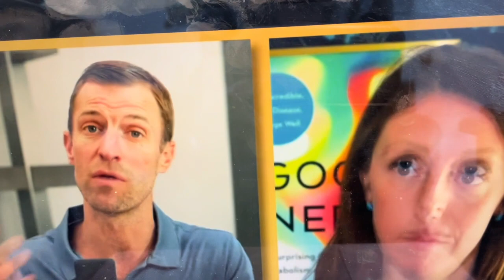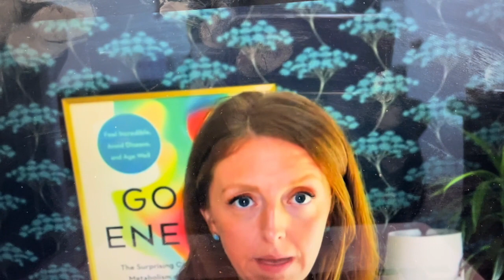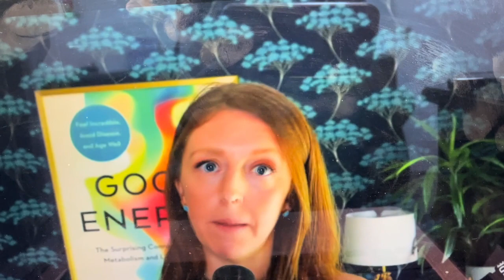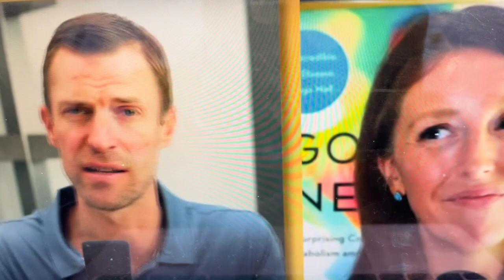Learn to Stay out of the Sick Care System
We cannot change the system but we do not have to participate. Learn how to take care of your amazing human body and seek out medical doctors who have taken the courageous steps to get out of the pharmaceutical system to truly help patients with their health. We take a look at a couple of clips from a Dr Axe podcast interviewing a medical doctor who got out of the system and is helping many patients with their health today.